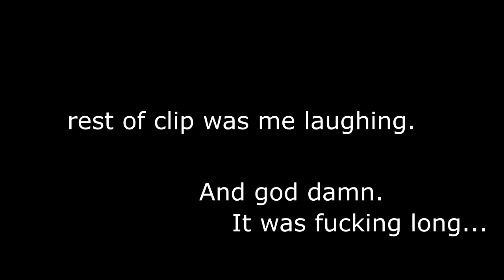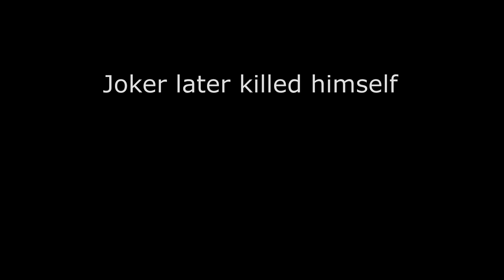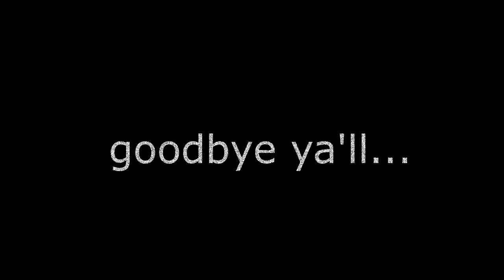Scp 12.0 was better.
Last video (likely)